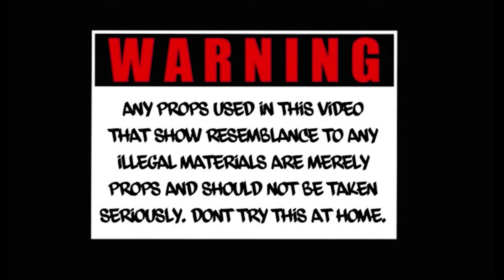RR BHandz- On The Road